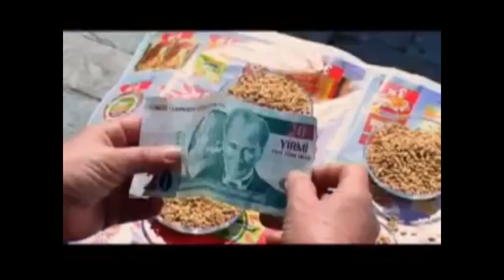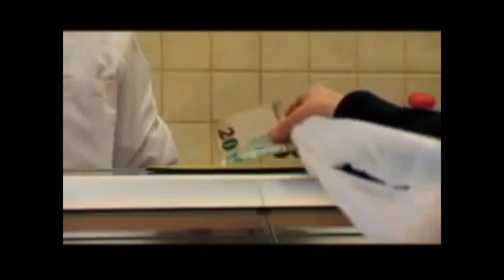A szeretet csodákra képes 3.